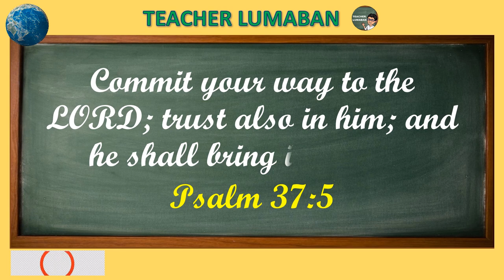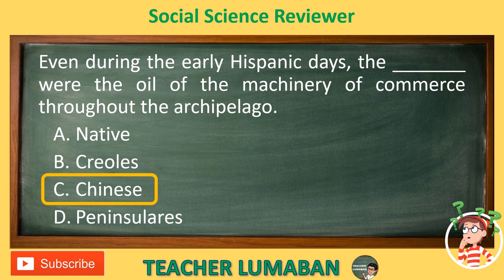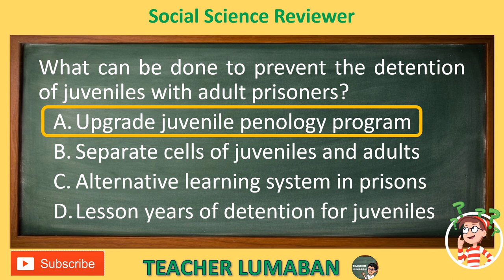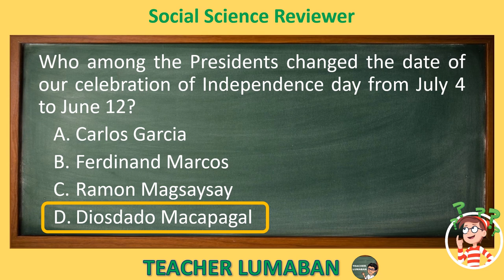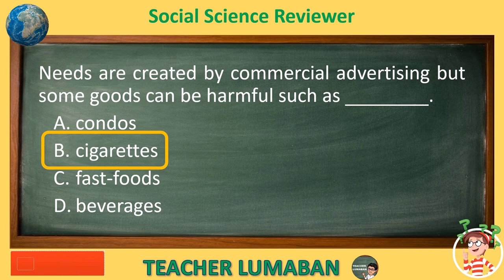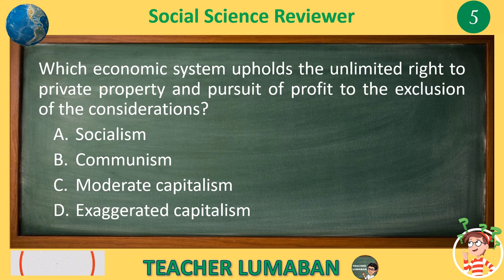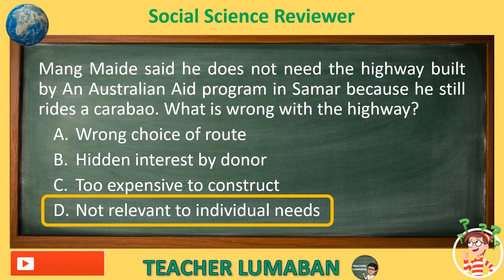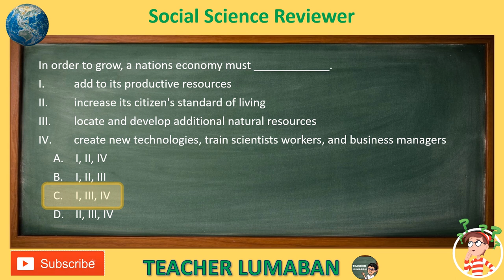Social Science Set D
This video contains 150 Actual test questions with answers.

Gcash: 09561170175